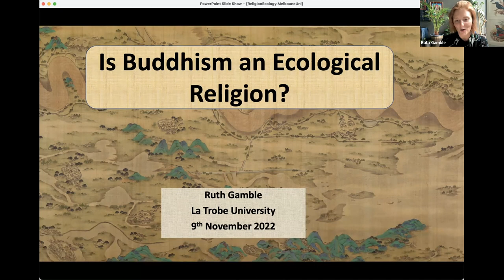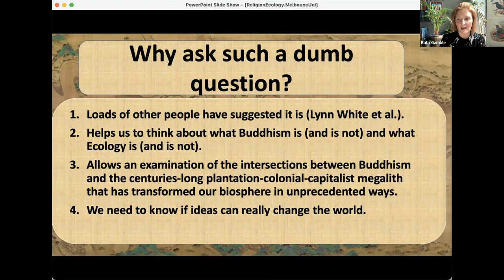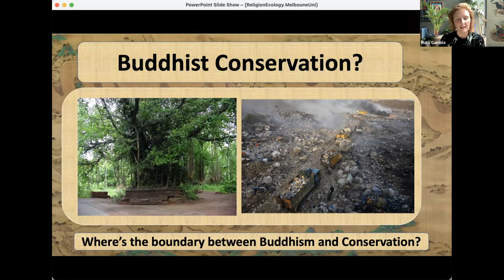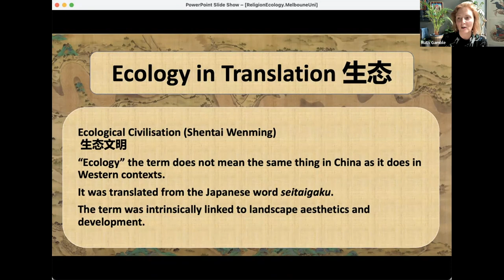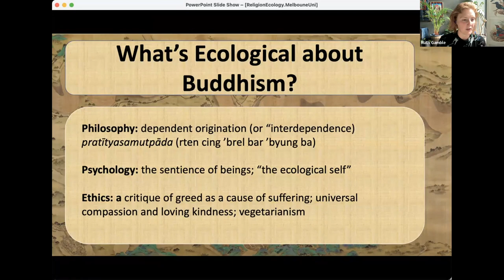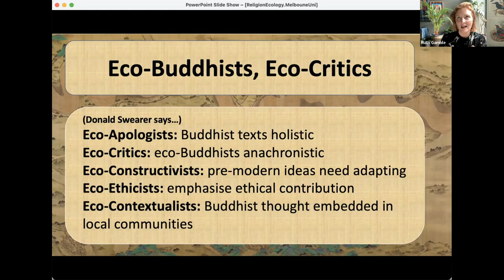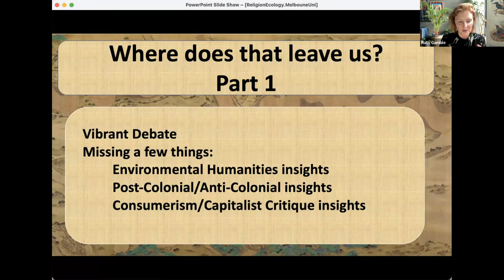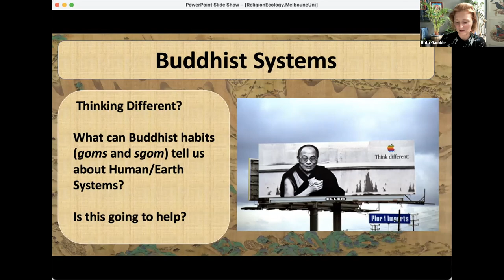Is Buddhism an ecological religion?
Buddhism has been either heralded as an ecological religion or castigated for not being as “green” as it proclaims to be. In this presentation, Dr Ruth Gamble questions whether Buddhism (or any religion) can or should be ecological. What social, cultural, political or scientific frameworks can we use to judge whether any belief system, particularly a non-Western religion, is or is not ecological?

The Contemplative Studies Centre fuses contemplative wisdom, innovative research, lifelong education, authentic dialogue and practice in the pursuit of knowledge to allow us, our society, and our world to flourish.